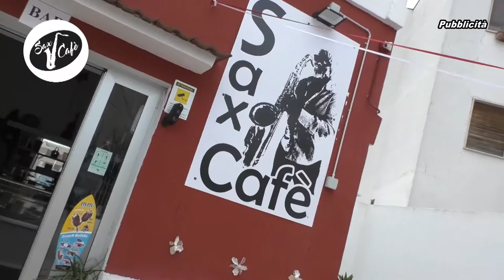TALSANO-TA: PROCESSIONE ANNUALE DI RINGRAZIAMENTO PER AVER SALVATO GIOVANNI PAOLO II DALL'ATTENTATO